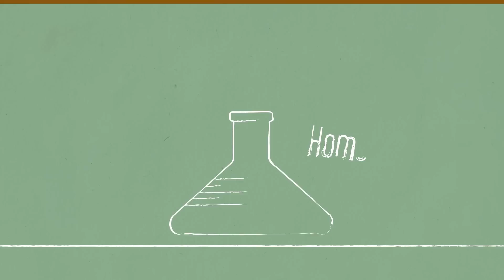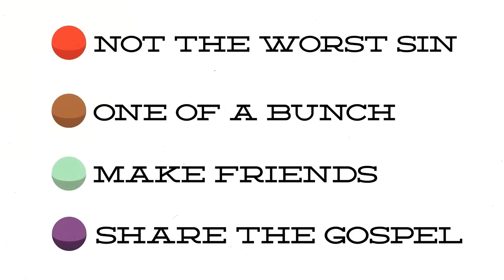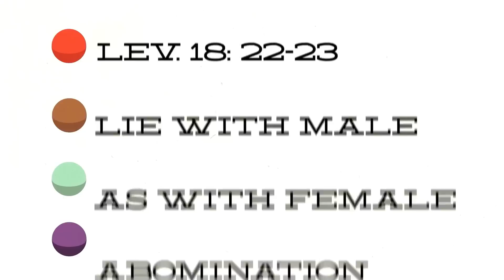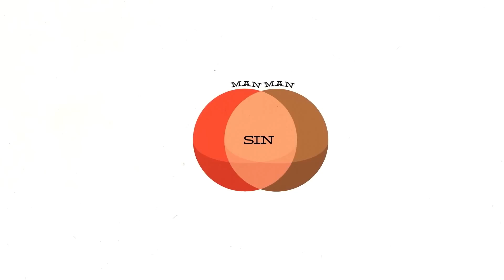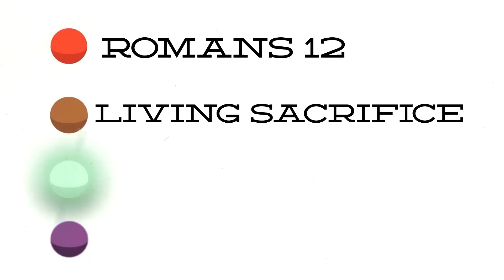The Bible and Homosexuality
There are many different opinions on this divisive topic in the Church today. So what does the Bible say?

CONNECT

GIVE